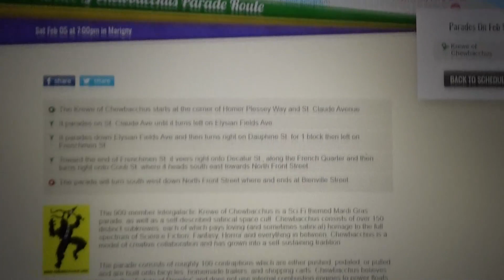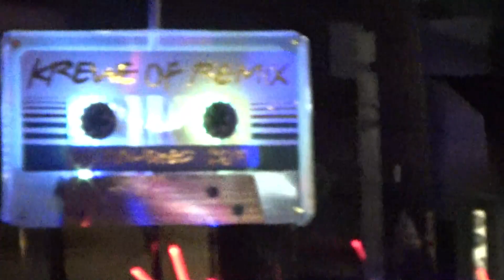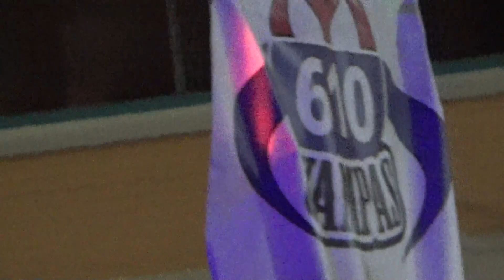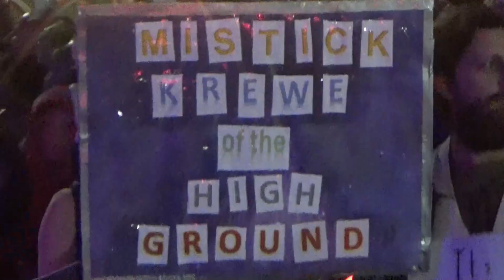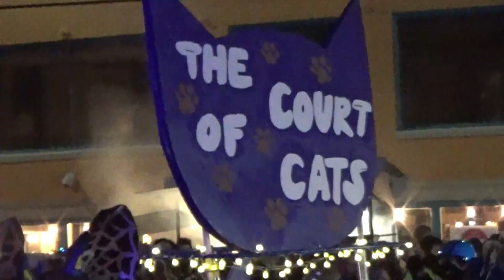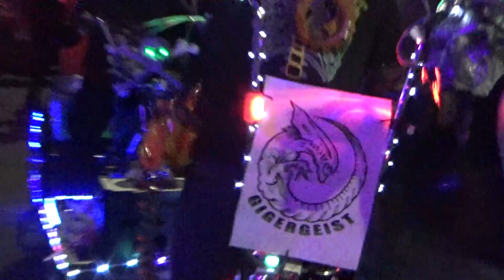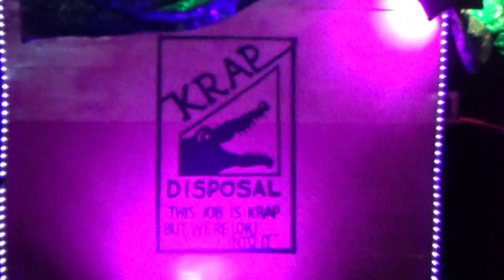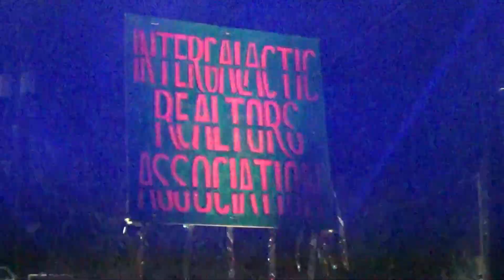Mardi Gras Krewe of Chewbacchus Parade